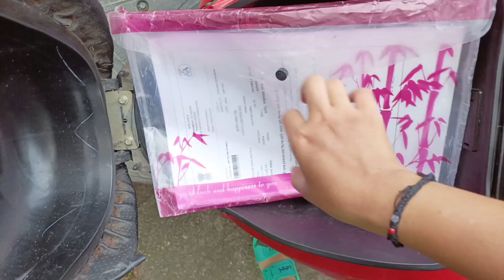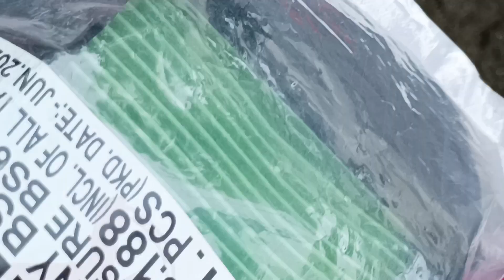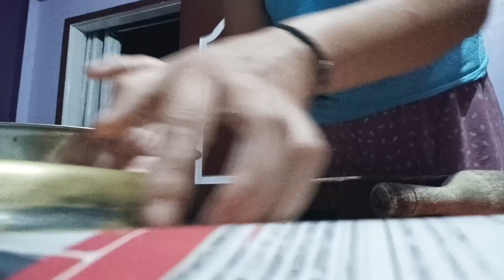vlog 75 : মামাই দিয়া স্কুটি খনৰ এইয়া কি অৱস্থা হল🙂তেজপুৰত নতুন juice shore😍 Chicken pokora recipe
মামাই দিয়া স্কুটি খনৰ এইয়া কি অৱস্থা হল🙂 তেজপুৰ ত নতুন juice shore😍 ঘৰতে আজি chicken pokora বনালো